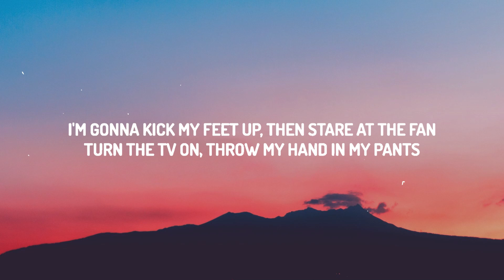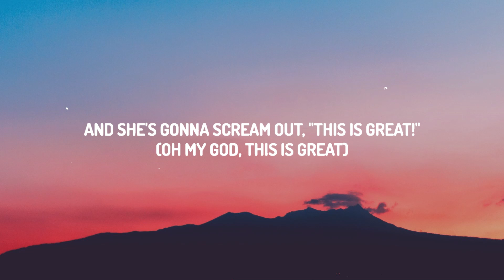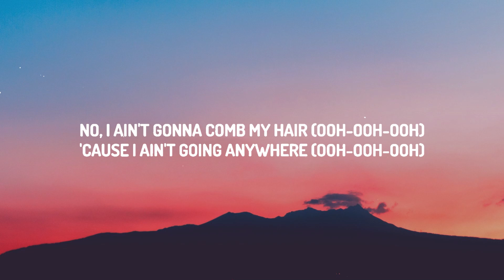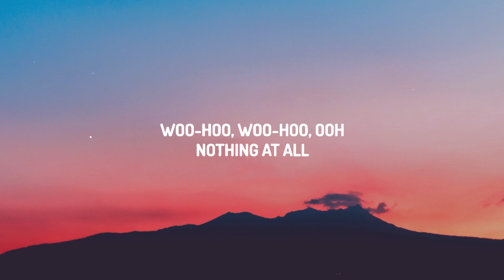Bruno Mars - The Lazy Song (Lyrics)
This song is for when you feel down and can't seem to get out of your funk. It's a little easier with the help of these sad song lyrics, so let's get into it!
🎧(Lyrics):
[Chorus]
'Cause today, I swear, I'm not doing anything, uh

[Verse 1]
I'm gonna kick my feet up, then stare at the fan
I'll be lounging on the couch, just chillin' in my Snuggie
[Pre-Chorus]
Oh-oh, yes, I said it (Ooh-ooh)
I said it, I said it, 'cause I can (Ooh-ooh-ooh-ooh-ooh-ooh)

[Chorus]
Woo-hoo, woo-hoo, ooh
Nothing at all
Woo-hoo, woo-hoo, ooh

[Verse 2]
Yeah, I might mess around and get my college degree

[Pre-Chorus]
I said it, I said it, 'cause I can (Ooh-ooh-ooh-ooh-ooh)

[Bridge]
No, I ain't gonna comb my hair (Ooh-ooh-ooh)
'Cause I ain't going anywhere (Ooh-ooh-ooh)
I'll just strut in my birthday suit (Ooh-ooh-ooh)
And let everything hang loose (Ooh-ooh-ooh)

[Chorus]
Woo-hoo, woo-hoo, ooh
Nothing at all
Woo-hoo, woo-hoo, ooh

Bruno Mars Lazy Song